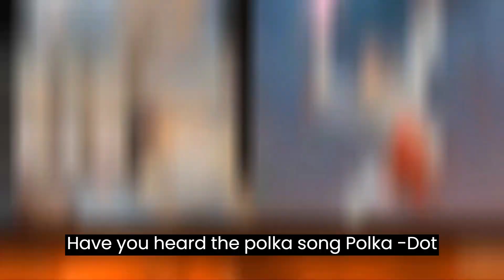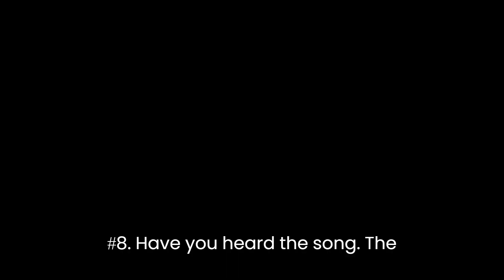Diana Alejándrovna - Polka-Dot Man Polka! (lyrics) | Fan Made Video and Song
Polka-Dot Man Polka! | Fan Made Video